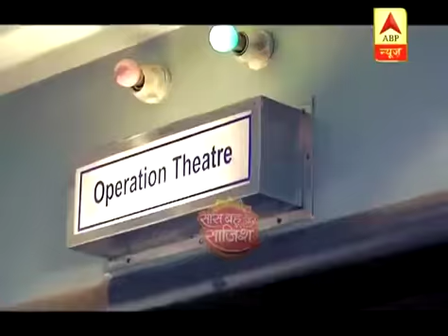VIDEO: Diya passes away! || Rishta Likhenge Hum Naya